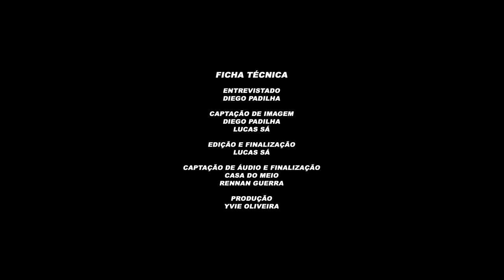ENTREVISTA | Brasil Grime Show: DIEGO PADILHA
Brasil Grime Show é um projeto que consiste em convidar mcs de diversas vertentes e colocar-lxs pra cantar seus sons ou até fazer freestyle em beats de grime entre outros derivados da cultura.

Após comprar sua primeira câmera, começou como estagiário na empresa "NoFlagra", um dos primeiros sites especializados em cobertura de eventos no Rio de Janeiro. Lá foi aprendendo, na prática, mais sobre o ofício.
Depois de alguns anos trabalhando na empresa, veio a oportunidade de se juntar a Fotocabine, empresa do mesmo grupo, onde trabalhou por mais de 3 anos no atendimento, e também na montagem / programação das cabines nos eventos. Em paralelo fotografava eventos sociais, e sempre que possível alguns shows. Chegou a montar um portfolio interessante com artistas de nome como Slash, 30 Seconds to Mars, Kiss, Misfits, entre outros.
Conheceu o trabalho do I Hate Flash próximo ao início da carreira e sempre foi muito fã, mas nunca havia cogitado entrar para o coletivo devido à carga de trabalho. Mesmo assim, entre um evento e outro, esbarrava com os fotógrafos da equipe e pedia (em tom de brincadeira -com fundo de verdade) uma chance de participar da brincadeira.
Após quase um ano prestando serviços freelance para o grupo, acabou sendo convidado a ingressar de vez o time em 2012.

Ficha Técnica:
Entrevistado:
Diego Padilha (@diegopadilha)
Captação de Imagem:
Diego Padilha
Lucas Sá (@louquera)
Edição e Finalização:
Lucas Sá
Captação de Som e Master por Rennan Guerra no estúdio Casa do Meio (@casadomeio_)
Produção:
Yvie Oliveira
Realização:
Brasil Grime Show (@brasilgrimeshow)
Casa do Meio (@casadomeio_)